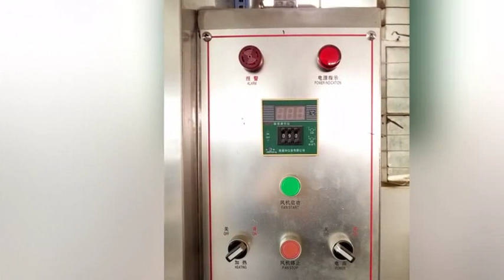Food Dehydrator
Azeus state-of-the-art food drying machinery is popular as durable, cost-effective and efficient solutions for food processing industry to dry fruit, vegetable, meat, seafood and many other products.